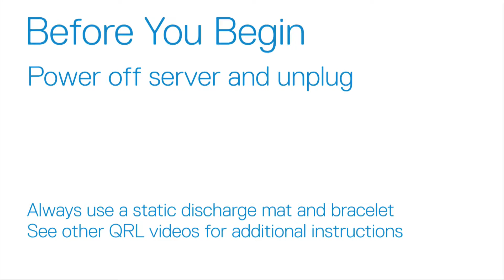Removing and Installing the Fan Assembly on a BCD208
In this technical support video, learn how to remove and install the fan assembly on a BCD208.